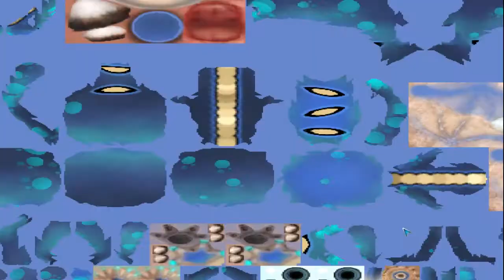Spore Galactic Adventures ITA 11 - Fase civiltà parte 3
Fine del rush per la fase civiltà! Riusciamo per fortuna ad allearci con tutte le tribù e questo ci permette di prepararci per la prossima fase: quella cittadina!